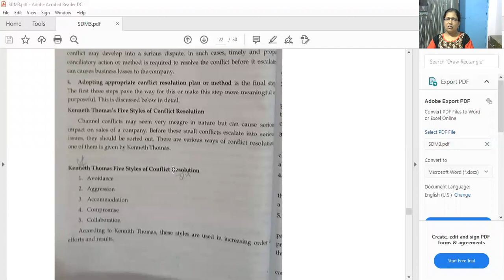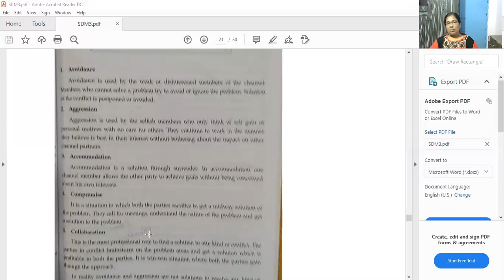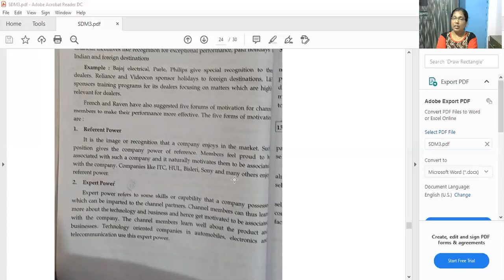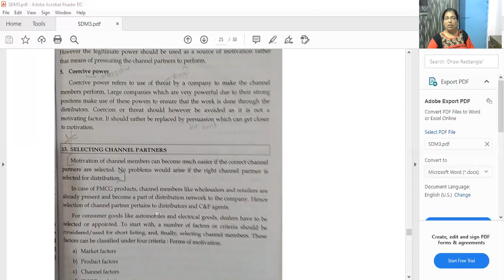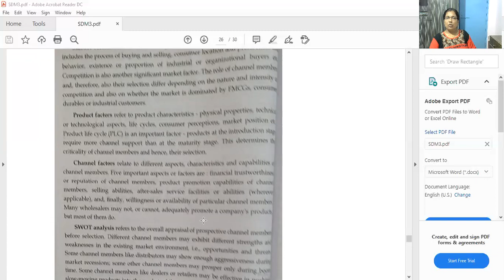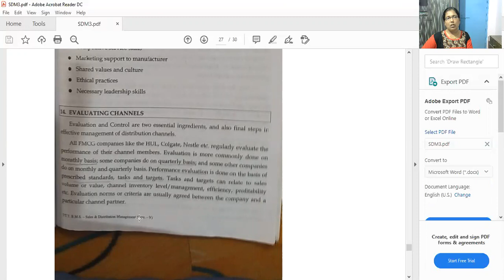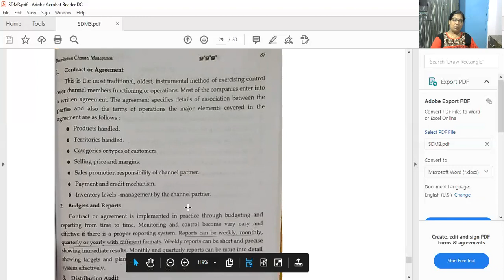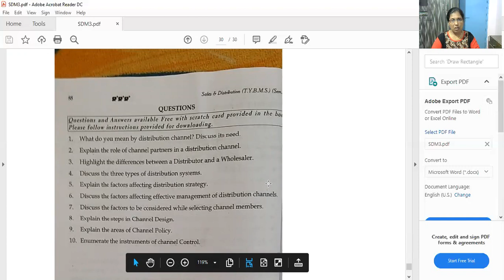13 SDM L 3 OCT 2020